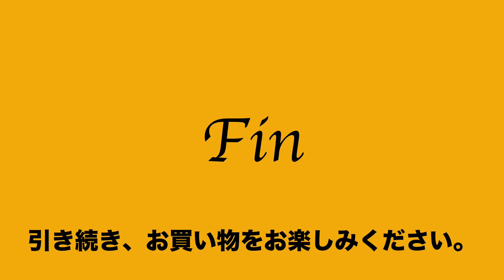ヤフオク2021:01:30 1 8562 マンハッタンパッセージ MANHATTAN PASSAGE 黒